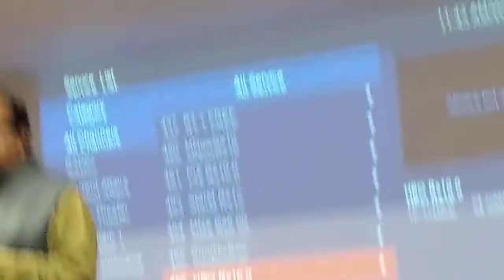DXN CA professor KN vasupalahiya 2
What is IOC? Icing on the cake?
Why DXN?
How Dxn?
What is health?
What is wealth?
What is Happiness?
What is team?
What is Network marketing/ Networking/MLM ?
Tsip achievement
Most powerful information
Most powerful speech
How part time we make money?
Ganoderma, spirulina, noni, Morinzhi, ganozhi soap, paste, tea, linzhi coffee?
Success keys for Dxn
How to become Star Diamond in Dxn?
Team,
Leadership training
Milliniore dxn

 Ashok Kumar Yadav